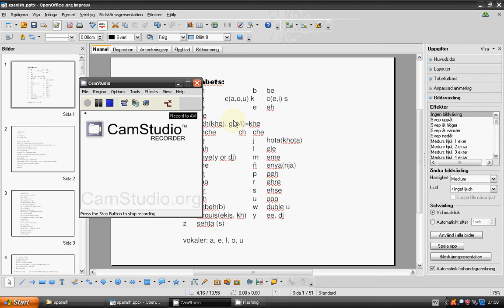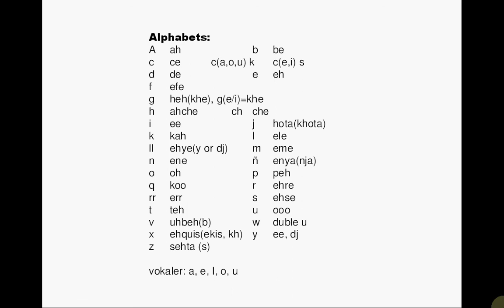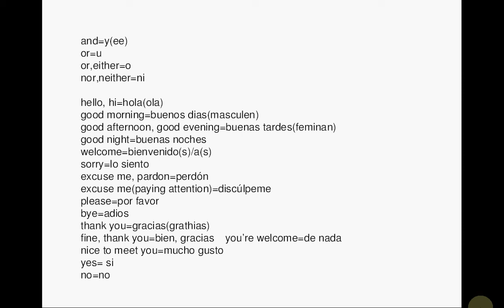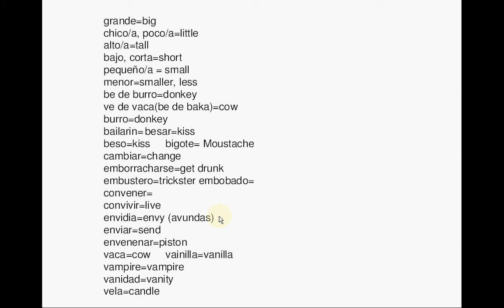lesson 1_spanish language